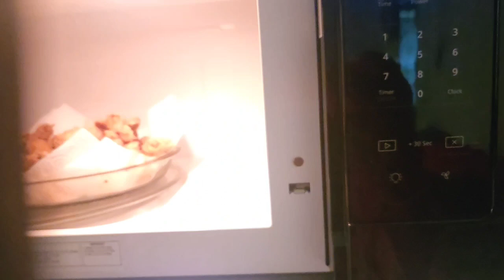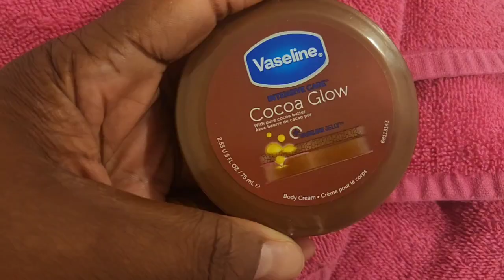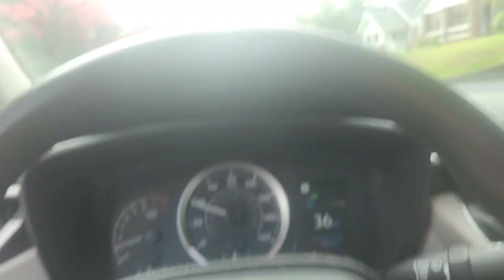Ep 69: Day in the life • Errands • Registering son 4 school • Dramatic Peace Lily • Dunkin againnnn!